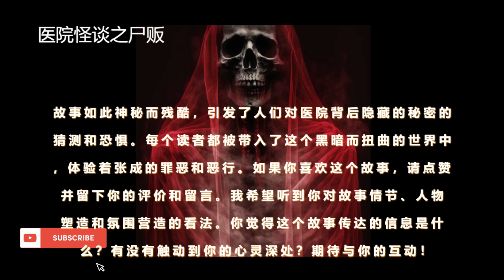小青频道-医院怪谈之尸贩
《医院怪谈之尸贩》带领读者进入了一个充满神秘和恐怖的世界。故事以中年农民问诊为开端，主角张成医生的恶行逐渐浮出水面。他无视患者的痛苦，将他们当作利润来源，制造虚假疾病以获取金钱。医院内隐藏着不为人知的秘密，每个角落都弥漫着邪恶的气息。

故事紧凑而扣人心弦，通过对张成的揭示，揭露了权力滥用、欺骗和背叛等黑暗面。故事中的恐怖与疯狂令人毛骨悚然，而最后的结局更是充满神秘和悬念，给读者留下了许多想象空间。

这个故事通过对医院背后黑暗面的揭示，警示人们要警惕权力的滥用和追求利益的欲望。它也展现了人性中的阴暗面，引发人们对道德与伦理的思考。

如果你被这个故事所吸引，请给它点赞并分享你的评价和留言。我期待听到你对故事情节、人物塑造以及氛围营造的看法。这个故事是否触动了你内心的深处？你对其中所传达的信息有何感受？让我们一起展开讨论吧！